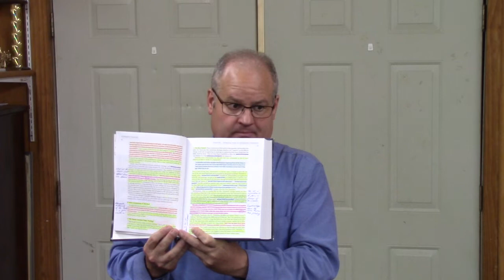Systematic Theology - Lesson 1, Part 1 - July 30, 2018 - Philip Harrelson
This is the first lesson, part one of a Systematic Theology class that I am teaching in our local assembly.  It is a fellowship of the United Pentecostal Church.